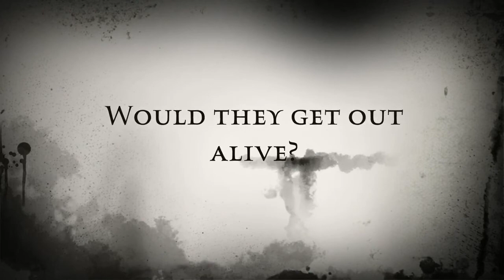Northwold Primary Y5 Hospital of Doom